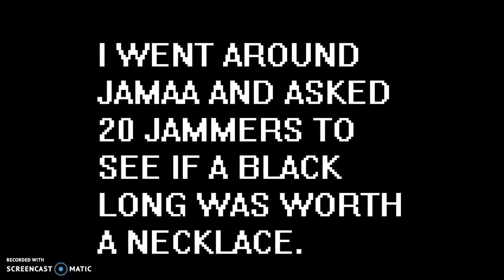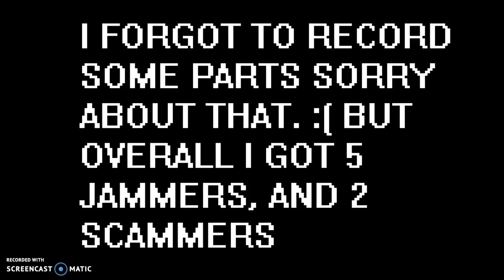AJ SocialExperiment: Would you scam a spike? ( read disc)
Actually, I lied. I didn't ask 20 jammers so i'm so sorry about that guys :(